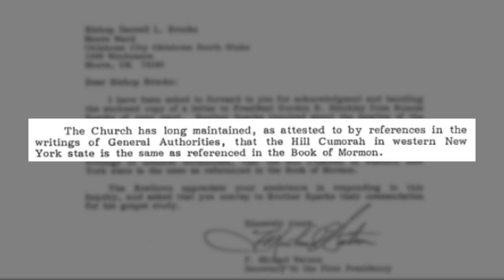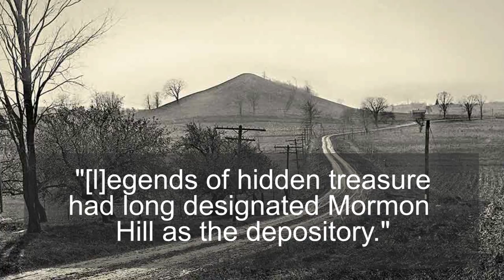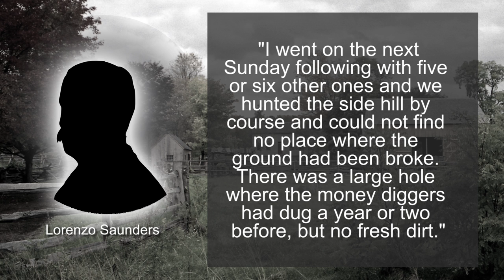The Hill Cumorah | Mormon Facts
► "The Gold Bible" - LISTEN HERE

Understanding the role of the Hill Cumorah in the early LDS Church can help us understand much of the character of Joseph Smith.

0:20

2:01 - Orsamus Turner, childhood friend of Joseph Smith, Jr., History of the Pioneer Settlement of Phelps and Gorham's Purchase (Rochester, NY: William Alling, 1851), 214-16;

2:08 - Orsamus Turner, childhood friend of Joseph Smith, Jr., “ORIGIN OF THE MORMON IMPOSTURE,” Littell's Living Age, v. 30, p. 429, July-Sept. 1851

2:43 - The Times and Seasons Vol. III pp. 749, 753

3:12 - Lorenzo Saunders, Letter to Thomas Gregg, 28 January 1885, Charles A. Shook, The True Origin of the Book of Mormon (Cincinnati, Ohio: Standard Publishing Co., 1914, p. 134-35). Cited in: Dan Vogel, ed., Early Mormon Documents, 3 vols. (Salt Lake City: Signature Books, 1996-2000, 3:177-79.

3:36 - High Priest Martin Harris, one of the Three Witnesses, see William E. Berrett and Alma P. Burton, eds., Readings in L.D.S. Church History from Original Manusripts, v. 1, p. 63

3:57 - Brigham Young, 17 June 1877, Journal of Discourses 19:37-39;

4:35 - Hyrum Smith in Dame Journal; Woodruff quoting Brigham Young, 11 Dec. 1869, Wilford Woodruff's Journal, 6:508-9

4:38 - David Whitmer, interview by Edward Stevenson, 22 Dec. 1877, Edward Stevenson Journal, 4806/2, LDS archives.

5:07 - Mormon 6:2, Ether 15:2 & 11